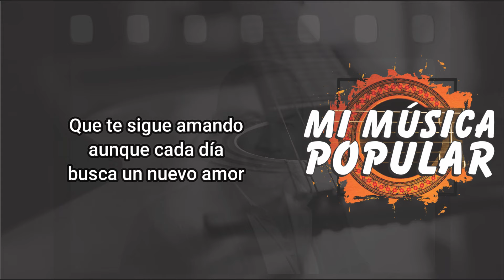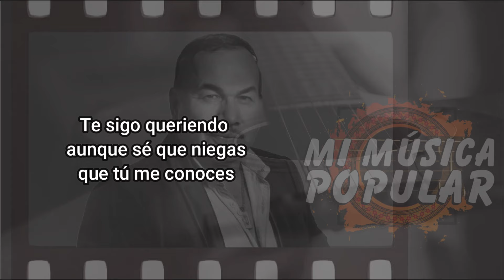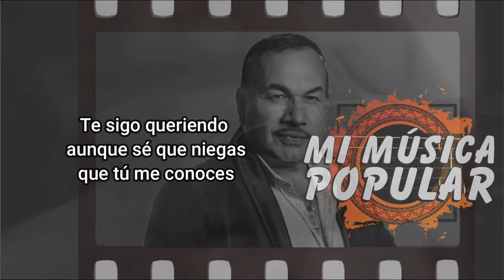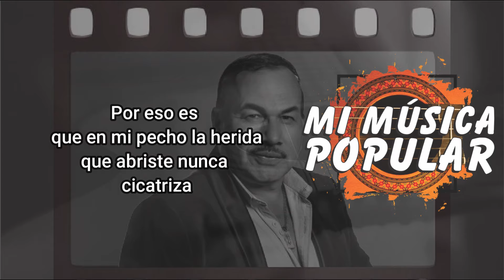Te Sigo Queriendo - El Charrito Negro - Con Letra (Video Lyric)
Te sigo queriendo
aunque tú hayas sido
mi peor fracaso

Te sigo queriendo
aunque inútilmente
tras de tu cariño
se me van los años

Te sigo queriendo
por la terquedad

Que te sigue amando
aunque cada día
busca un nuevo amor

Y que nunca olvida
lo que en el pasado
vivimos tú y yo

Te sigo queriendo
aunque no hay remedio
para lo imposible

Te sigo queriendo
porque cada noche
sueño con tus besos
sin poder dormirme

Te sigo queriendo
aunque sé que niegas
que tú me conoces

Y volteas la cara
cuando por mi lado
pasas con otro hombre

Pues una mirada
de tus bellos ojos
quizás te traicione

El no podrá jamás
quererte como yo
con todo su dinero

Aunque compró tu cuerpo
jamás podrás
darle cariño sincero

Que importa mi dolor
si todo mi cariño
lo volviste trizas

Por eso es
que en mi pecho la herida
que abriste nunca
cicatriza

Te sigo queriendo
para lo imposible

Te sigo queriendo
porque cada noche
sin poder dormirme

Pues una mirada
quizás te traicione

jamás podrás
darle cariño sincero

lo volviste trizas

Por eso es
que abriste nunca
cicatriza

Te sigo queriendo